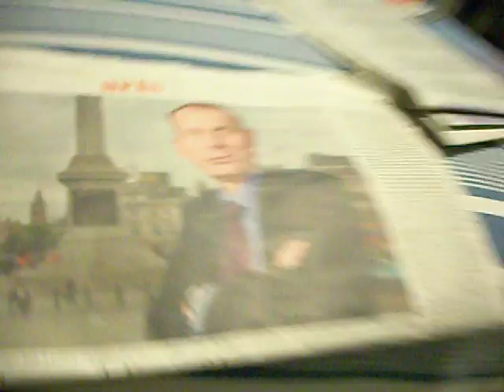Behind the scenes of Bob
find out how Bob was made and who the real creator was!